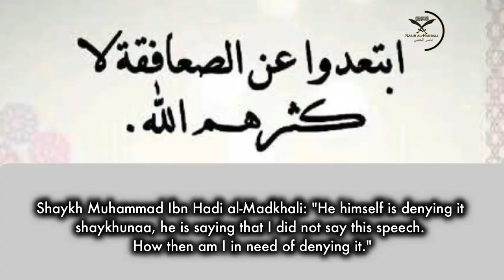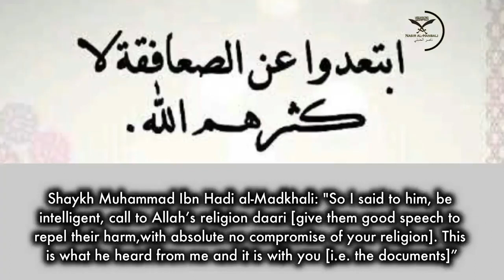Telephone Conversation: Abu Khadeejah, Shaykh Rabee and Muhammad ibn Haadee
The Ṣaʿāfiqah have blocked people off from the scholars - Shaikh Abū Bakr Ādāb